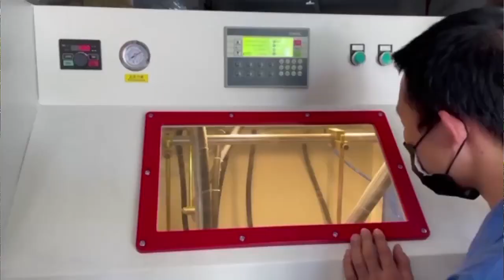Alloy Wheel Sandblasting Machine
Automatic rotary table sandblasting machine is your best choice for allloy wheel finish with high efficiency and excellent quality.
The 360 degree turntable rotates automatically while auto guns swinging and blasting that ensures all surfaces and corners can be cleaned uniformly.